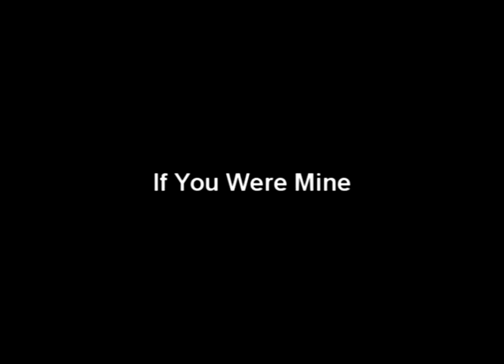Squirrel Nuut Zippers "If You Were Mine" Hidden Track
Hidden Song on Squirrel Nuut  Zippers LP "Sold Out". Track 6 "Fell to pieces" this is the 4th part. A song called "If you were mine" which was apparently recorded for a radio show. The male and female hosts comment at the end of the song.  I love this song and split it off from the rest of the 10+ minute track.

LYRICS
If you were mine
Ooh, I'd be a ruler of kings
And if you were mine,
Oh I could do such wonderful things
I'd say to the stars
Stop where you are
Light up my lover's way
And every star above you'd obey...say
I'd live for your love alone
To kneel at your shrine
Oh, I would give all that I own
Yes, even my heart, even my life
Well I'd trade it all for you
And think I was lucky too, if you were mine
Ooh, I'd live for your love alone
I would give all that I own
Well, I trade it all for you